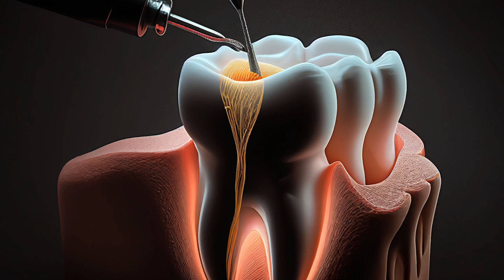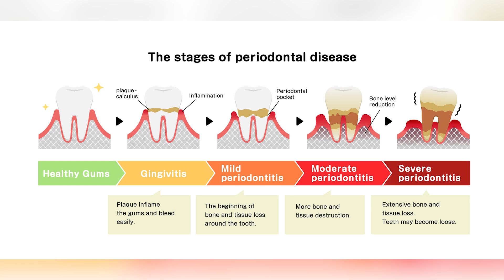Painful Dental Issues & Prevention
Combat dental pain with Dr. Bilski's expert prevention tips. Book a check-up for a pain-free smile & receive our exclusive color-changing sunglasses!